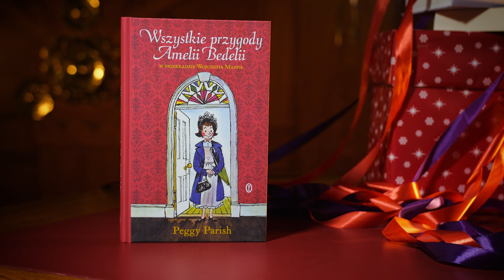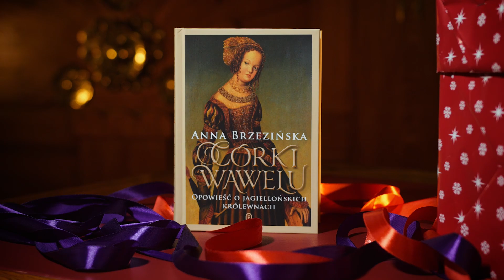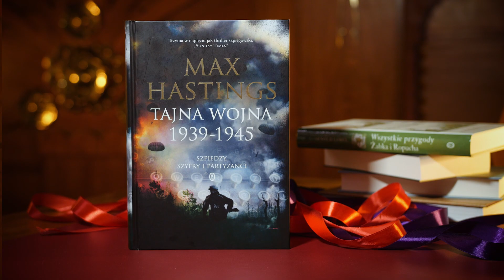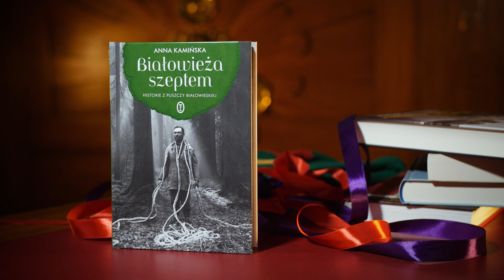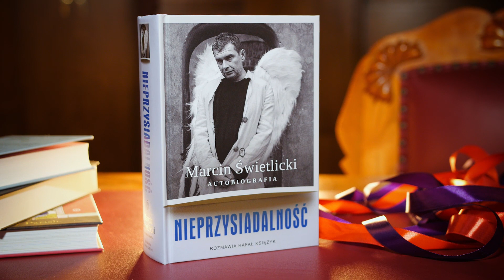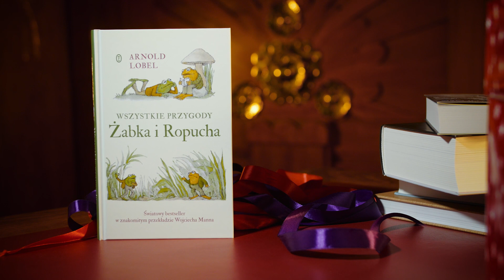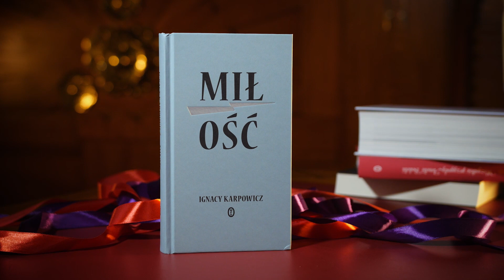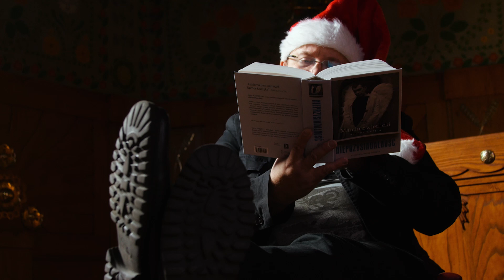Najlepsze książki na prezent 2017- czytam to s04e08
Proponujemy Wam najlepsze książki na prezent 2017. Poleca Robert Kasprzycki - tym razem nie sam w kadrze :)

Cudowne książki dla mniejszych i większych dzieci, świetna beletrystyka, wciągająca literatura faktu. I dużo miłości!

Podzielcie się w komentarzach własnymi książkowymi pomysłami na prezenty!